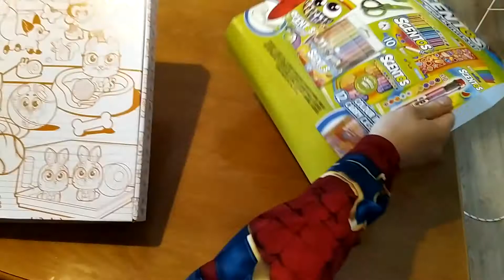Scentos / Mega Activity Set - Fibre Tip Pens -Smell Me - Crayons - Dough - Scented Rainbow